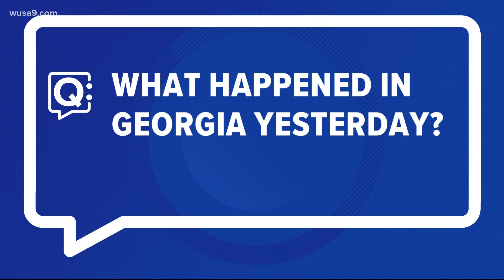What caused the long lines at polling centers in Georgia?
Some people waited in lines for hours to cast ballots. We went through a similar problem last week here in the District. CBS analyst Kim Wehle has some answers